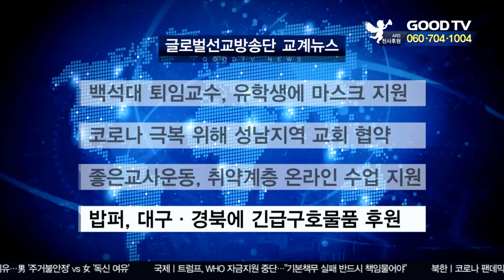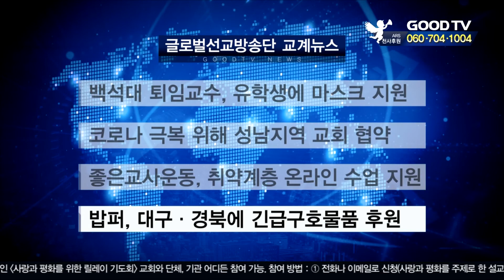백석대 퇴임교수, 유학생에 마스크 지원 外 [글방단·교계] [GOODTV NEWS 20200415]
백석대 퇴임교수, 유학생에 마스크 지원
백석대학교와 백석문화대학교 퇴임교원 9명이 외국인 재학생들을 위해 마스크 구매에 사용해달라며 긴급지원금을 전달했습니다. 퇴직교원들이 고국을 떠나 공부하는 유학생들을 위해 십시일반 모은 겁니다. 이들은 "오랜 시간을 보낸 교정에서 떠나는 것이 아쉽기도 하지만 가슴 가득히 쌓인 추억 덕분에 감사한 맘으로 교문을 나선다"며 "그 마음을 담아 외국인 재학생들이 건강하게 생활할 수 있도록 마스크를 준비했다"고 전했습니다.

코로나 극복 위해 성남지역 교회 협약
성남지역에 위치한 13개 교회 담임목사들이 코로나19 피해 극복을 위해 힘을 모았습니다. 만나교회, 선한목자교회, 우리들교회 등 13개 교회는 갈보리교회에서 협약식을 갖고 부활절 헌금 또는 교회의 이웃 돕기 헌금을 사단법인 월드휴먼브리지를 통해 지원하기로 했습니다. 지원금은 코로나19로 피해를 입은 지역 소외계층을 돕는 데 쓰일 계획입니다. 또한 이날 모인 교회 담임목사들은 사회적 고통에 동참하는 차원에서 월급의 30%를 후원하기로 합의하고 국가적인 위기를 함께 극복하겠다고 전했습니다.

좋은교사운동, 취약계층 온라인 수업 지원
기독교사 연합단체인 좋은교사운동이 취약계층 학생을 위해 온라인 수업 기기 지원에 나섭니다. 좋은교사운동은 “학생들이 경제적인 어려움으로 교육의 기회를 잃을 것을 우려해 지원을 결정했다”며 “회원 교사들의 교원 성과급 가운데 일부를 취약계층 학생들의 생활자금과 온라인 수업에 필요한 기기 지원에 사용하기로 했다”고 밝혔습니다. 또 성명서를 통해 “교육부는 학생별 디지털 격차를 줄이고 교사들의 원격수업 역량 강화 교육 등 질 높은 원격수업이 이뤄질 수 있는 환경을 마련하는 데 적극 지원해야 한다”고 강조했습니다.

밥퍼, 대구•  경북에 긴급구호물품 후원
밥퍼나눔운동본부가 최근 밥퍼 앞마당에서 코로나19 긴급구호 물품인 마스크 4200개와 손소독제 500개를 예장통합 산하 대구 만민교회에 전달했습니다. 다일공동체 대표 최일도 목사는 이날 후원물품을 전달하며 "코로나19때문에 밥퍼를 걱정하며 삼삼오오 보내주신 마스크와 손 소독제등을 가장 필요한 곳에 함께 나누며 이 위기를 극복하는 것이 중요하다고 생각한다"며 "앞으로 재난 중에도 나눔과 섬김을 더욱 실천하겠다"는 다짐을 밝혔습니다.

* 방송시간
 GOODTV NEWS

● 본방 : 월 ~ 금요일 21:30
● 재방 : 화 ~ 금요일 07:00  /  토요일 06:00
● 삼방 : 화 ~ 금요일 12:00   /  토요일 14:00

* 시청방법

- 위성TV: KT 스카이라이프 193번